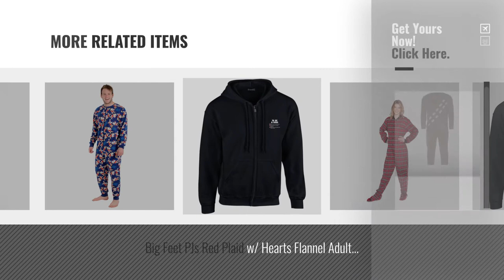Top 10 Disney Onesie Adult [2018]: Star Wars Novelty Mens Chewbacca Onesie Adults Movie Merchandise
New! 2019 Black Friday / Cyber Monday Men Onesies Deals and Updates.

Black Friday / Cyber Monday Star Wars Novelty Mens Chewbacca Onesie Adults Movie Merchandise by Disney by Star Wars Licensed By Disney

Black Friday / Cyber Monday Mens Character Onesie Sleepsuit Pyjamas All In One Minions / Disney 100% Grumpy by XS-Stock

Black Friday / Cyber Monday Big Feet Pyjama Co's Red and Black Plaid (Tartan) Adult Footed Pyjamas (101) by Big Feet Pyjama Co

Black Friday / Cyber Monday Disney Mens 100% Grumpy Dwarf Onesie Pyjamas PJs All In One Adult Nightwear by Disney

Black Friday / Cyber Monday Brand88 - Just Keep Swimming, Heavy Blend™ Full Zip Hooded Sweatshirt by Brand88

Black Friday / Cyber Monday Big Feet PJS Grey & White Plaid Cotton Flannel Tartan Adult Footed Pyjamas by Big Feet Pyjama Co

Black Friday / Cyber Monday Brand88 I Shall Call Him Squishy, Adult fashion tee by Brand88